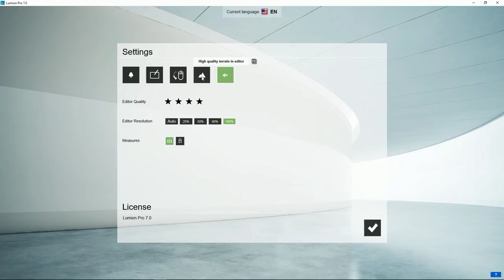Lumion Básicos - 14 Ajustes del menú, Usar los ajustes de pantalla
Tutorial Lumion. Básicos, 14. Ajustes del menú, Usar los ajustes de pantalla. Aprende todo sobre Lumion, crea tus proyectos paso a paso en pocos minutos.